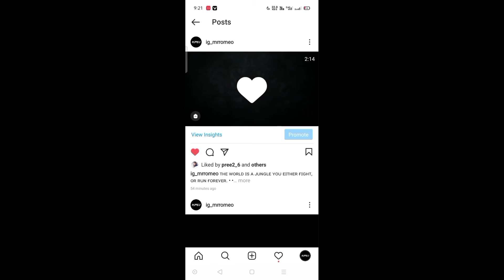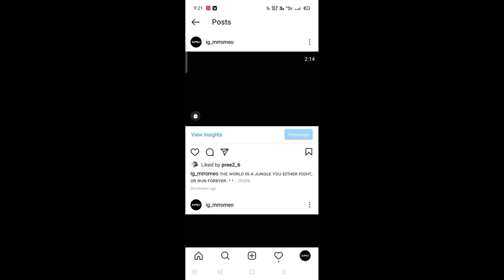👮‍♂️ | Pandu has beat me when I went outside 😭 | Robbery Bob 4 level 5 | Part - 8 | Mr Romeo YT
If you enjoy the gameplay please do